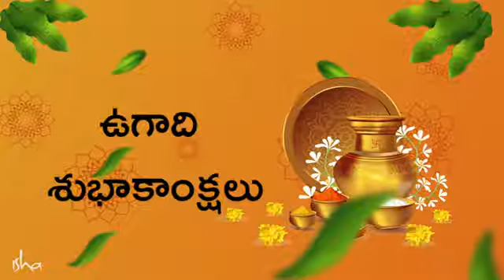👍💫🔔Isha foundation Jaggi Vasudevjis Ugadi Wishes to Telugu people 2020